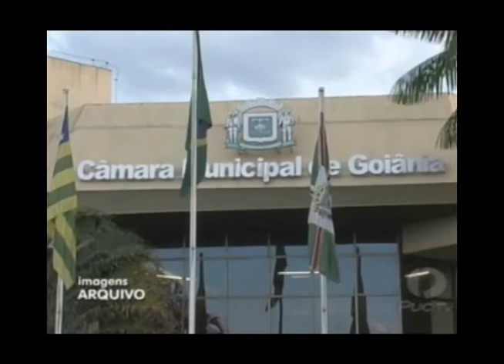CONSTRUÇÃO DE SHOPPING ST. COIMBRA - TJ GOIÁS - 08-03-2013